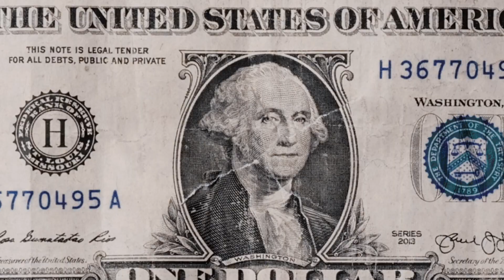Salt Shaker mp4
@indyaasaade98  and Kilo Watts link up for one of the top songs of the year Salt Shaker